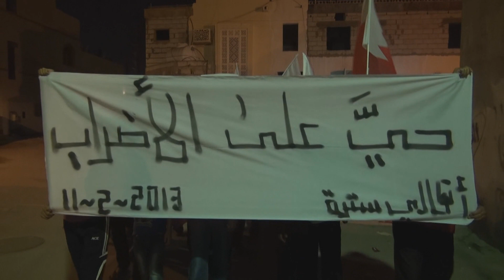مسيرة "حي على إضراب الكرامة" سترة سفالة 2013/2/11